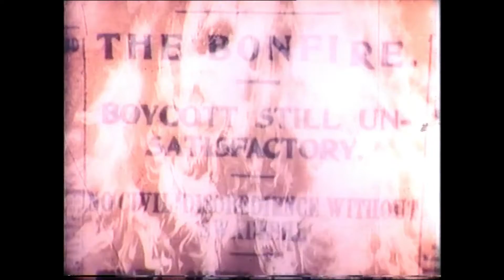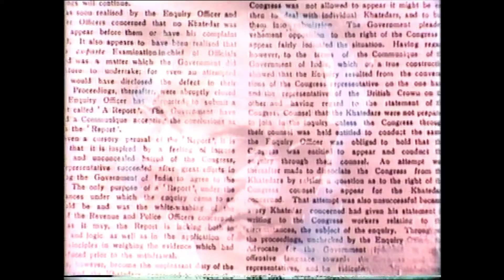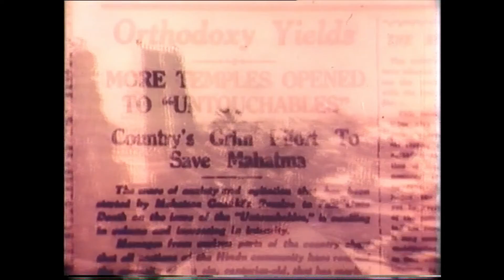Shri Jamnalalji Bajaj - You Are True To Your Words - Part 2 (B)